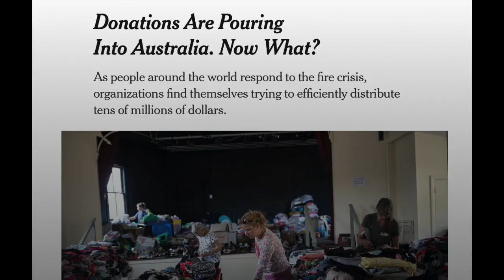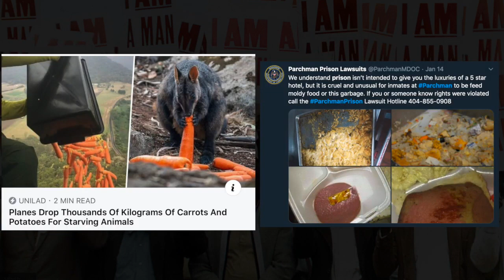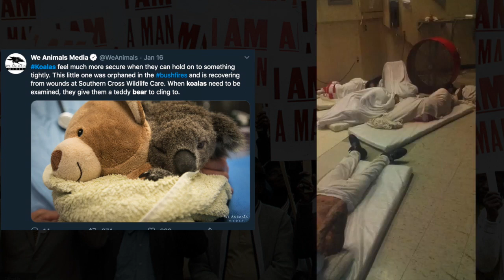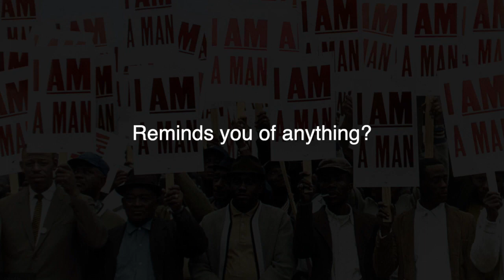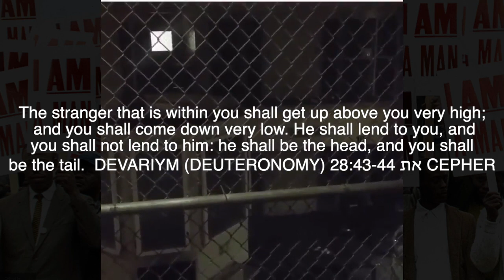Issachar - Koala Bears Vs Black Men